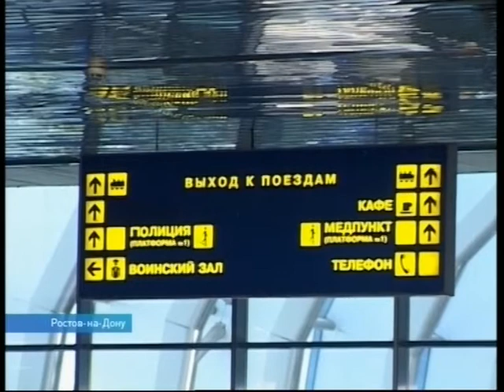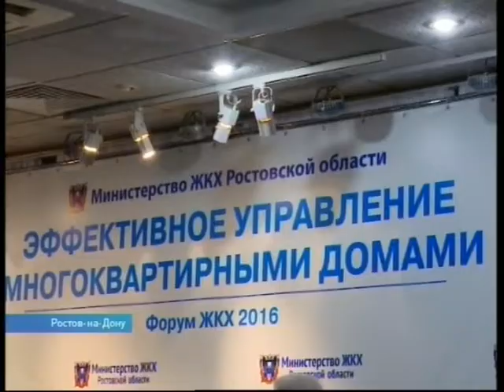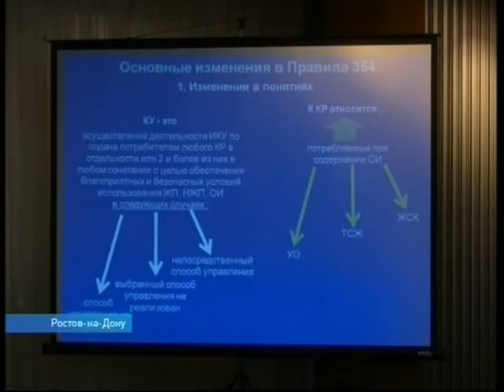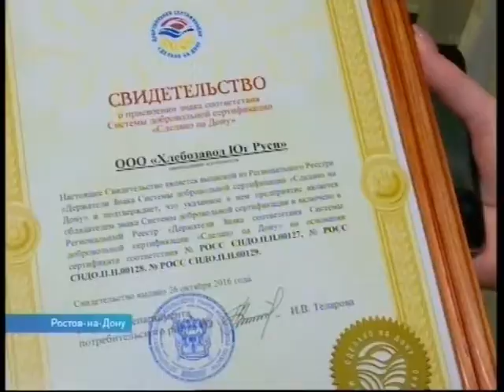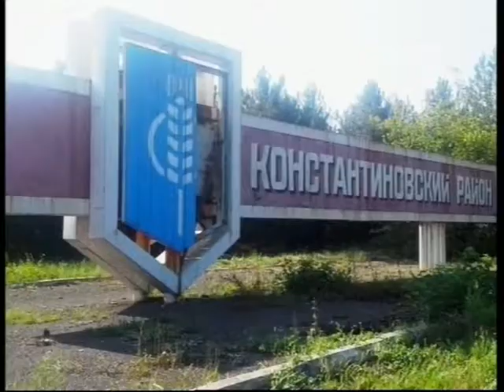Новости 18 30 от 5 декабря - телеканал ДОН24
Таганрожец изобрел инвалидную подводную коляску
Донские вертолеты и амфибия готова купить Индонезия
В Каменском районе активно вырубают горельники
Знак качества получила продукция Юга Руси